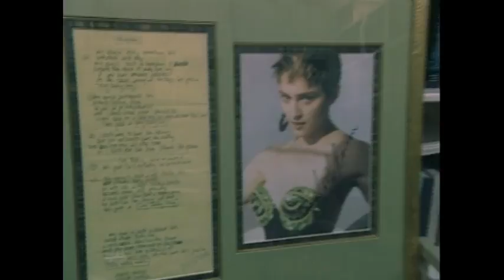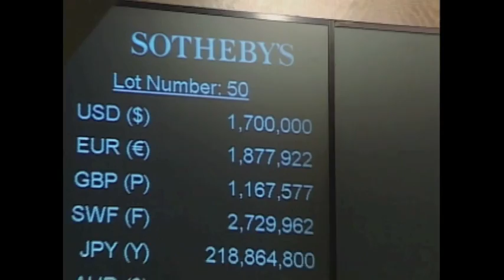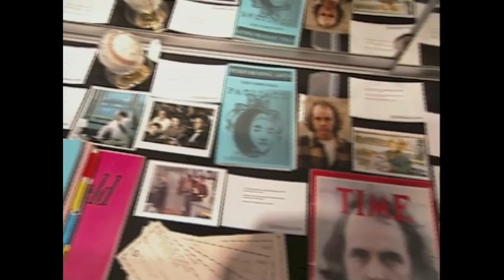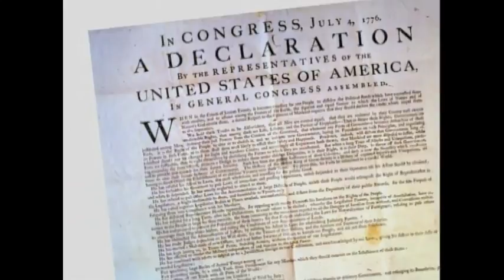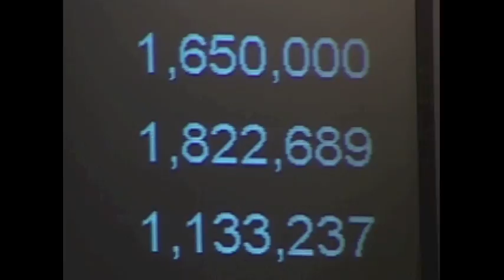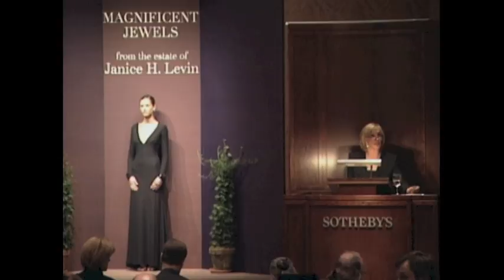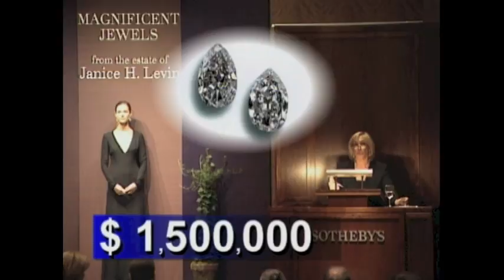Joan Lunden Behind Closed Doors: Sotherby's Auction House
Joan goes behind closed doors of the world famous Sotheby's Auction house to find out how they collect and sell the items that go on their auction block. She goes inside their New York headquarters where experts in everything from art to antiquities appraise and authenticate every item.  Joan gets a lesson in how to be an auctioneer and she takes us behind the scenes of a jewelry auction that brought in more than 9-million dollars.